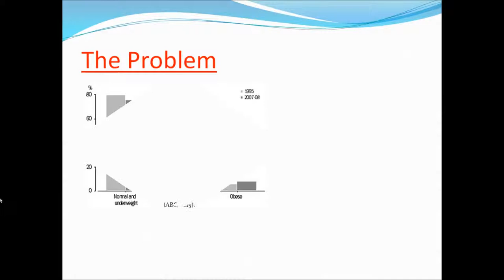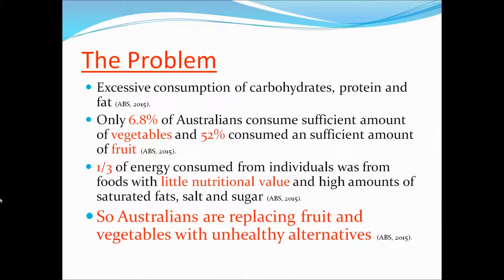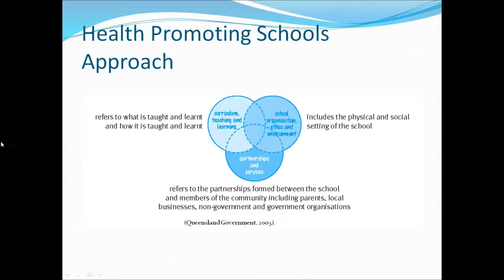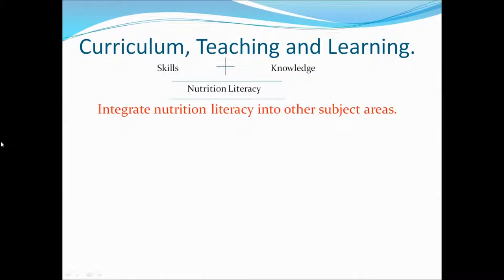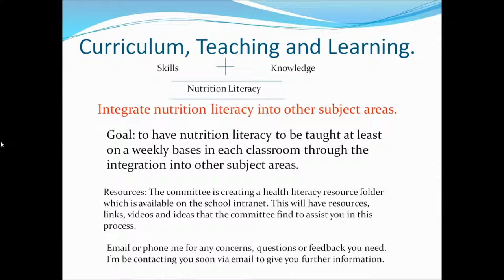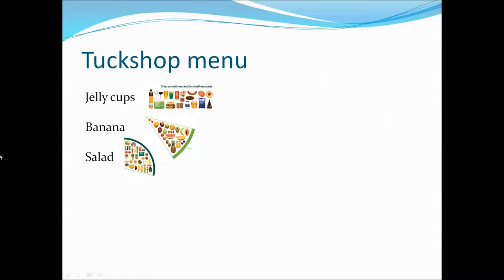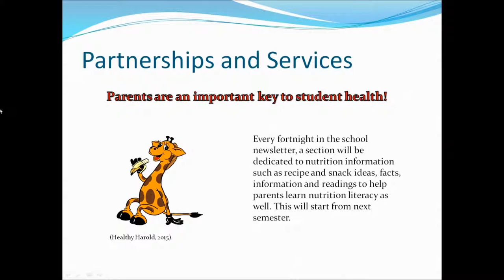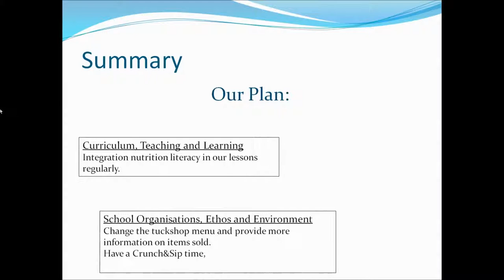youth health and wellbeing 2015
Griffith university assessment. By Melissa Ho s2794755